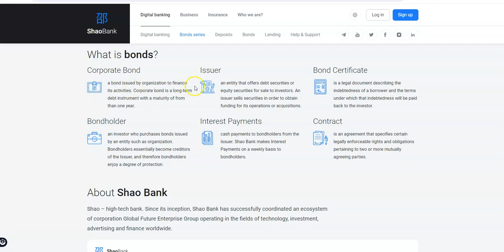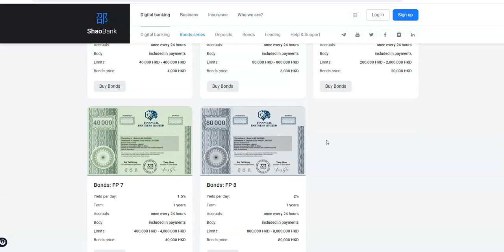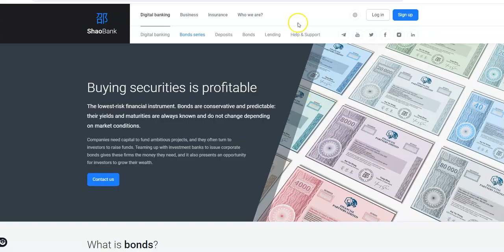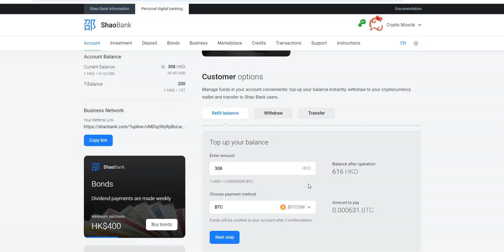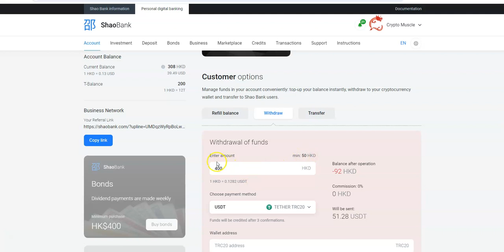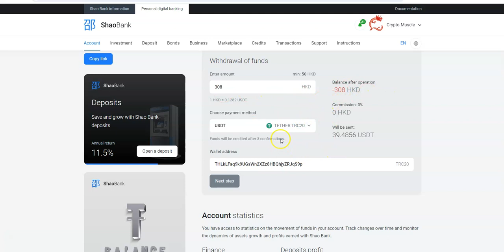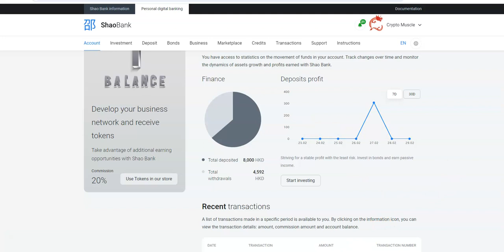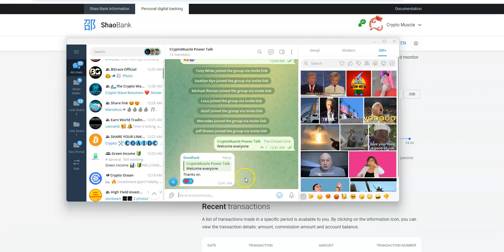Shao Bank - Passive Income Bank - Get the Bonds to Make Daily Rewards $$ in your Pocket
Episode 5526

Mid-level Platforms

Others